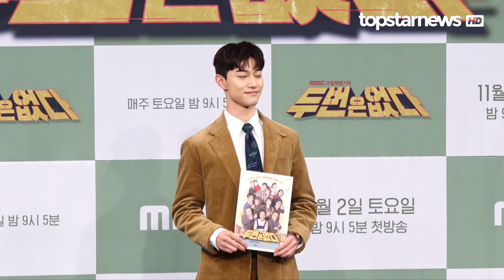[ENG SUB] [HD영상] ‘두 번은 없다’ 곽동연, “두 번은 없는 작품! 귤·군고구마와 함께하세요~”(191101)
11월 1일 오후 서울 마포구 성암로에 위치한 MBC에서 ‘두 번은 없다’ 제작발표회가 열렸다.

이날 제작발표회에는 박세완-곽동연-오지호-예지원-박아인-송원석 등이 참석해 포토타임과 질의응답 시간을 가졌다.

한편, ‘두 번은 없다’는 서울 한복판의 오래된 '낙원여인숙'에 모여든 투숙객들의 유쾌, 상쾌, 통쾌한 인생 도전기를 그린 드라마로 11월 2일 토요일 밤 9시 5분 MBC애서 첫 방송된다.

* 관련 기사

‘황금정원’ 후속 박세완-곽동연 주연 ‘두 번은 없다’…인물관계도-줄거리-몇부작?

'배가본드' 여자킬러 릴리 박아인, 소두+늘씬한 몸매로 커피차 인증샷 "두번은 없다"

‘배가본드’ 박아인, 쌩얼에도 눈부신 미모…‘두 번은 없다’ 첫 주연 발탁

‘조선생존기’ 박세완, 일상 생활 속 뽐낸 사랑스러움…키+몸매까지 완벽

‘굿모닝FM 장성규’ 곽동연, “‘나 혼자 산다’ 출연 당시 반지하에 살아…현재 지상 3층”